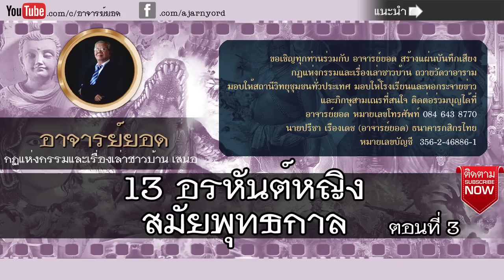อาจารย์ยอด : 13 อรหันต์หญิงสมัยพุทธกาล ตอนที่ 3 (จบ) [นิทาน] new